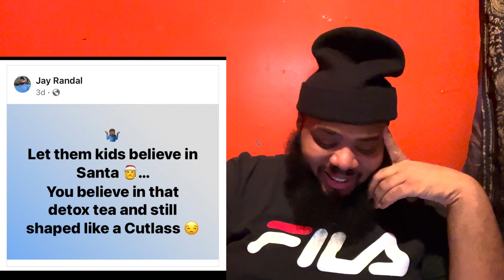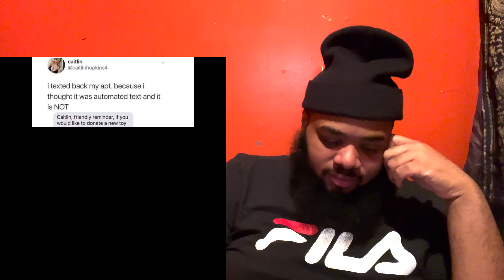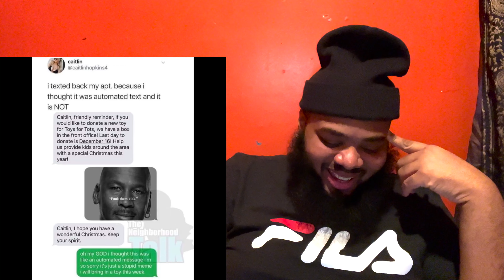Mentally Mitch - Christmas Memes | REACTION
Happy Monday Big Dawgs, Christmas is approaching us bruh & here's a Christmas meme reaction video by Mentally Mitch.